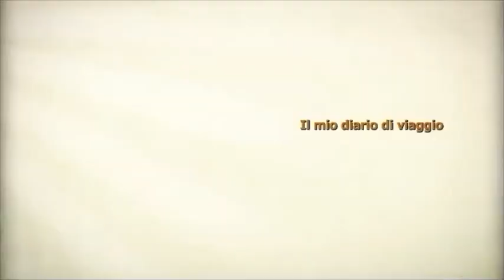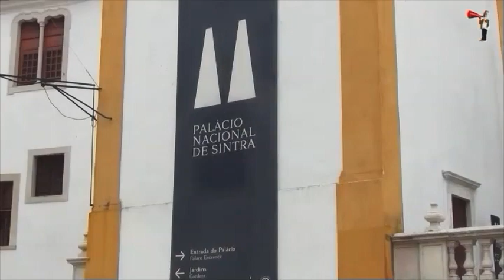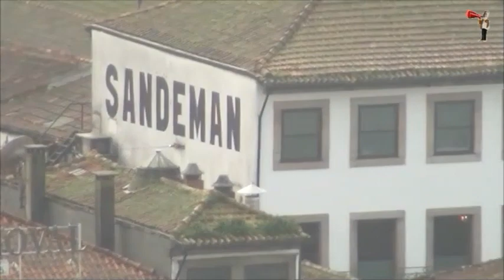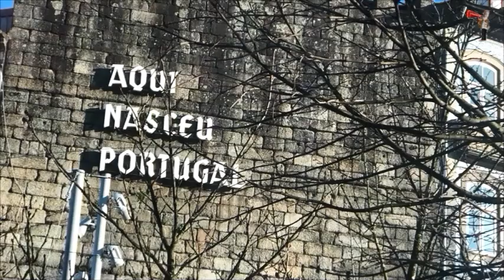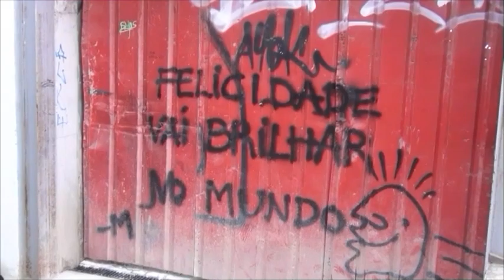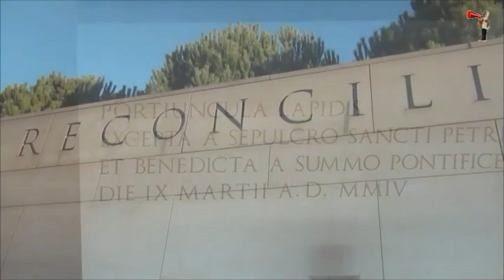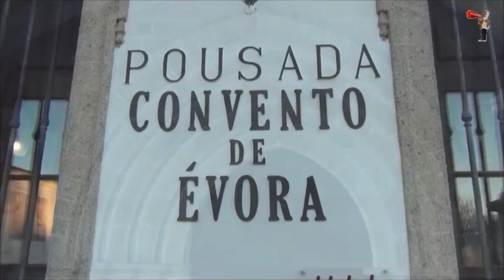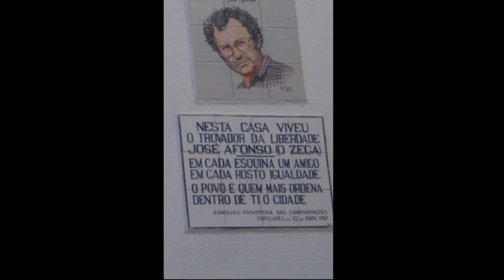Il Gran tour del Portogallo 2022 2023 di Massimo Petrassi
Un tour del Portogallo da Lisbona a Obidos, Nazarè, Porto, Fatima e. scopritelo voi